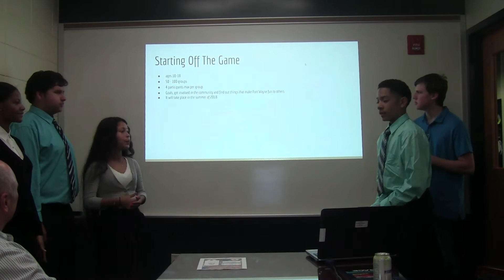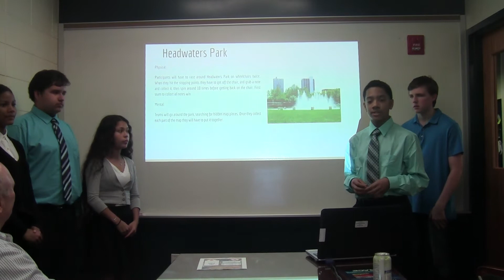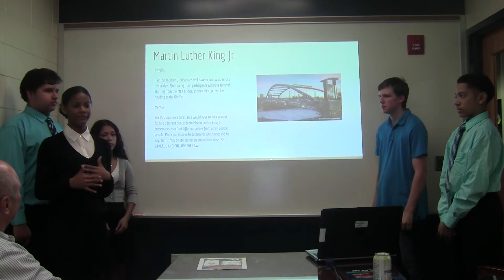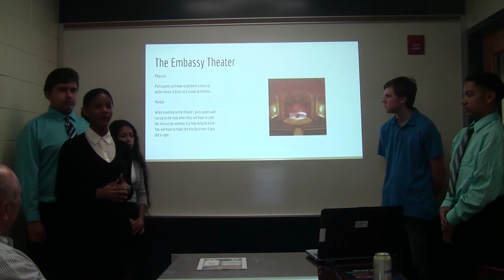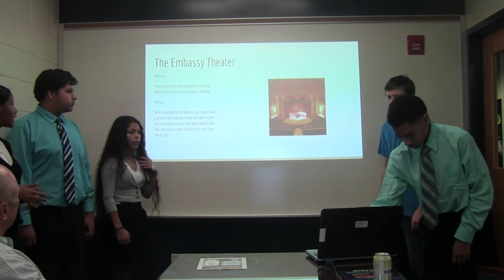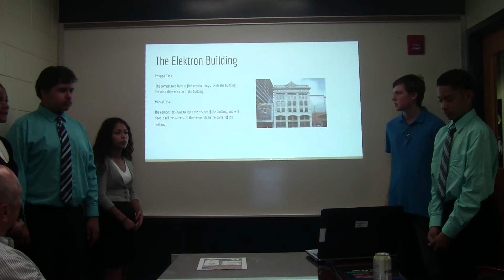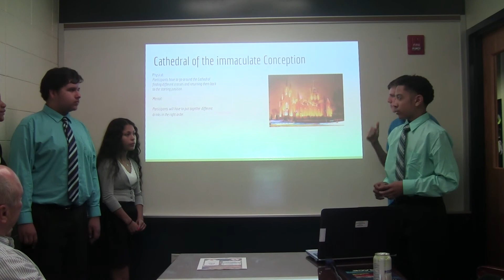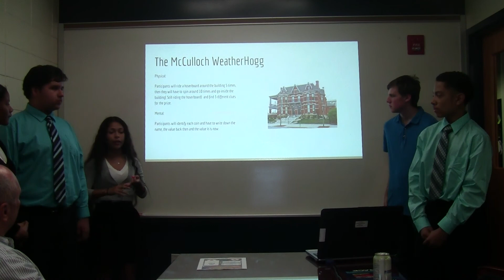Group #1 (Periods 6 & 7) Amazing Race Fort Wayne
Groups of freshmen World Studies students developed an Amazing Race to educate citizens and tourists on the history, geography, economy and culture of Fort Wayne. Students presented to a group of area community members including ARCH of Fort Wayne.